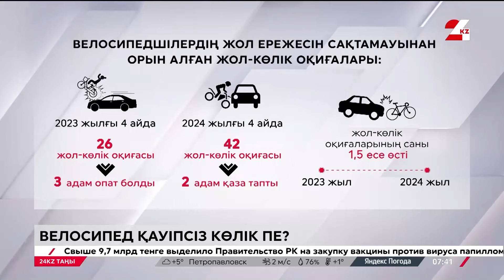Велосипедшілердің заңға бағынбауынан жол апаттары көбейді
Жер аяғы кеңіді. Велосипедшілер жолға шықты, деп хабарлайды 24KZ.